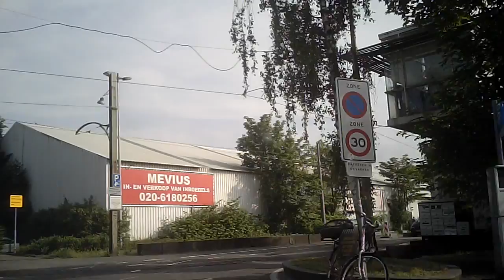Kudelstaart- Amsterdam Zuid via Schiphol